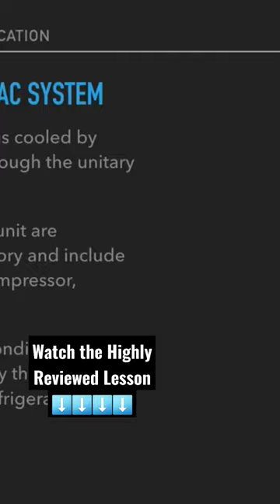HVAC:(Types of HVAC Systems Explained with Ease !)